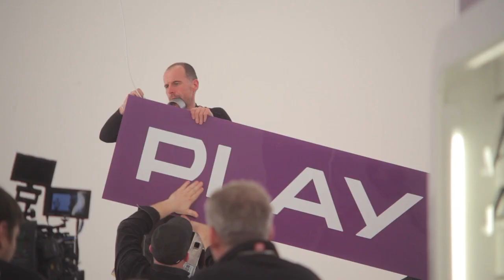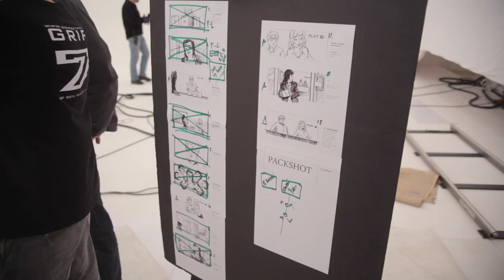FORMUŁA S - Magdalena Różczka - making of